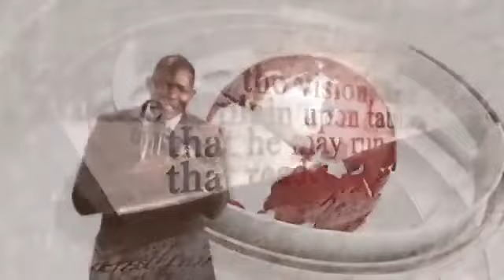Single and Satisfied!!!